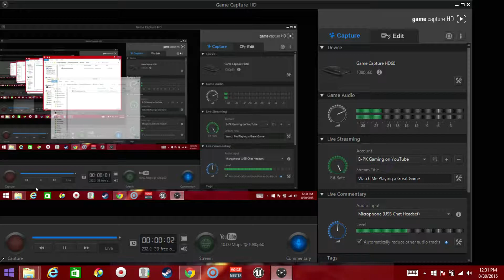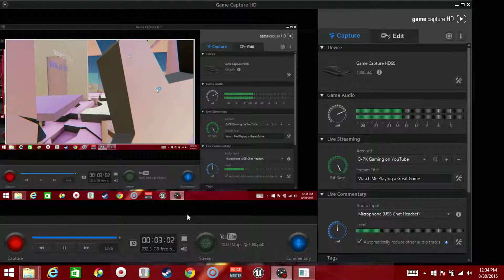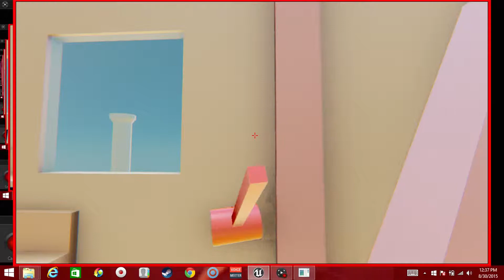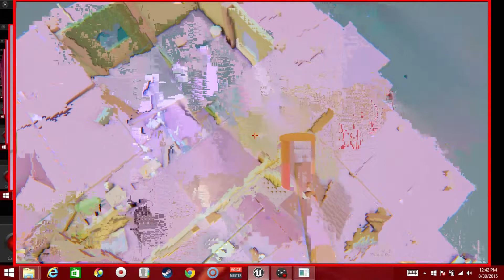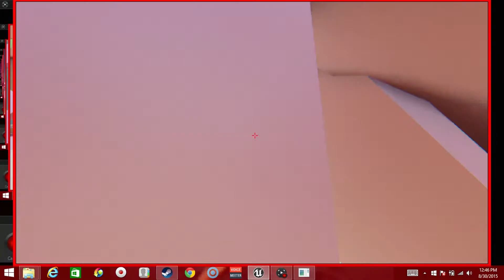Wheres My Hammer